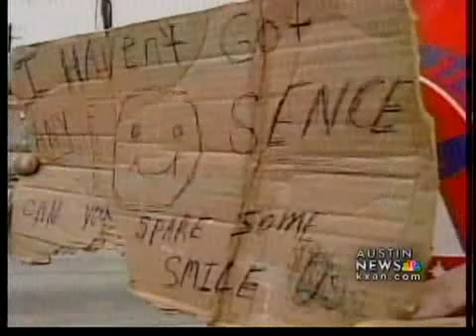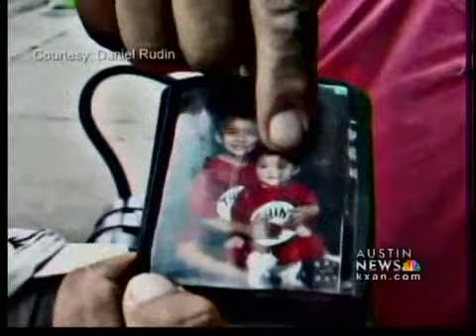"The Working Homeless"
A UT student is looking at possible solutions to homelessness through a project he has on display at the Visual Arts Center.